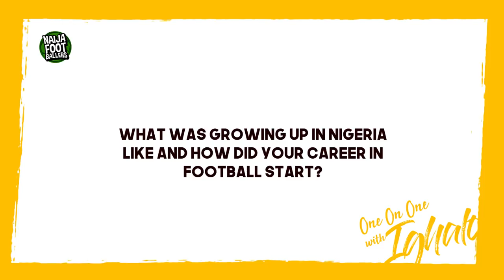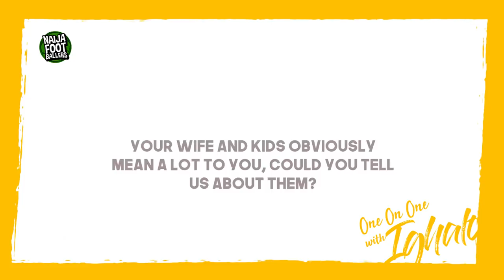One-On-One with Odion Ighalo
A revealing interview session with AFCON qualifying and AFCON 2019 top goalscorer, Odion Jude Ighalo.